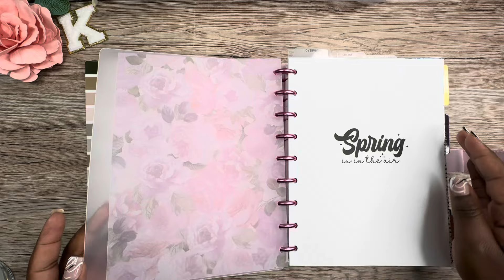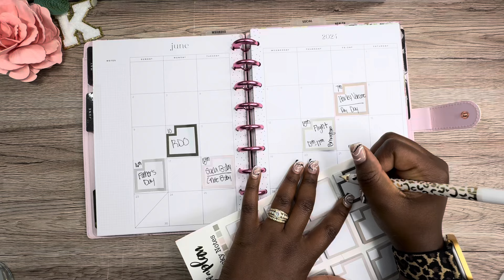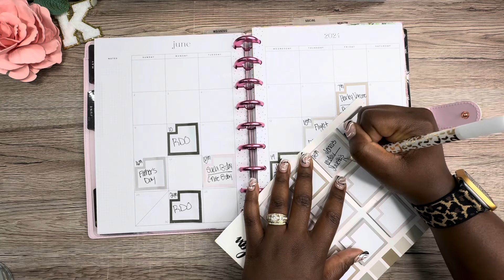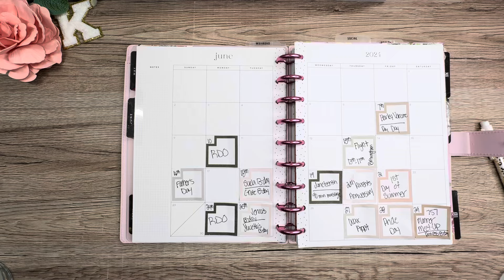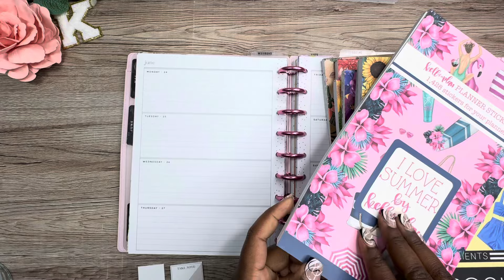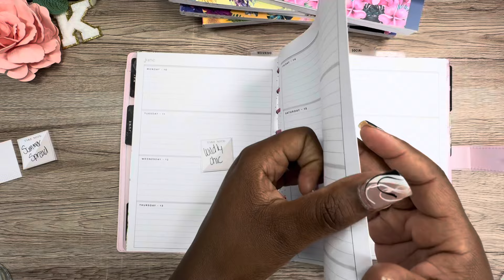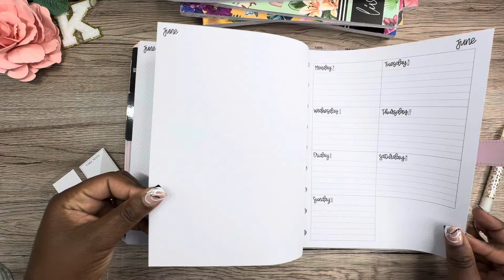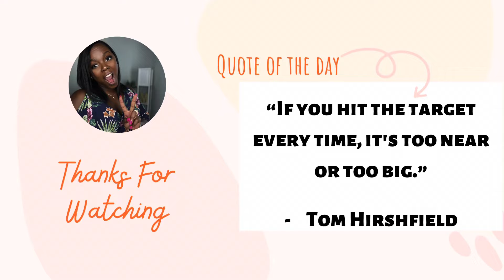PRE-PLANNING JUNE IN MY FRANKEN PLANNER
Pre-Planning the month of June in my Franken Planner.

MojoJojo Plans - code KENDRA10 automatically applied

CasstheticPlans-

Amazon Store Front:

Any and all support is greatly appreciated! Happy Shopping!! 🫶🏾